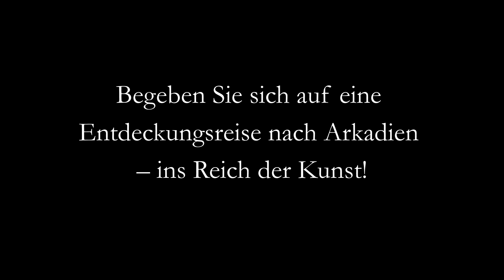- Die Architektur des Verfalls - / Jörg Olberg (*1956), Agonie, 1987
- Die Architektur des Verfalls -
Jörg Olberg (*1956 Dresden), Agonie, 1987.

Jörg Olberg (*1956 Dresden), Agonie, 1987. Radierung, E.A. (Auflage 30 Stück), 24 x 17 cm (Darstellung), 46 x 37 cm (Blattgröße), jeweils in Blei unten rechts mit „Olberg“ signiert und mit „IX [19]87“ datiert, unten links als „E.A. [Epreuve d'Artiste]“ bezeichnet.

Jörg Olberg zieht hier gleichsam die Summe seines künstlerischen Studiums der Berliner Ruinen, die noch bis weit in die 80er Jahre hinein im Stadtbild präsent waren. Mit seinem Werk „Agonie“ schafft er eine Allegorie des Verfalls. In der Schuttlandschaft positioniert, wächst vor dem Betrachter ein ruinöses Haus empor und ragt – wie der Turmbau zu Babel – in den Himmel hinein, wo das Dach und der Giebel hell von der Sonne beschienen werden. Aber bereits das Dach zeigt größtenteils nur noch die Sparren und wird der Blick weiter nach unten geführt, löst sich das Gebäude zusehends auf, wobei die in alle Richtungen ragenden Balken wie gesplitterte Knochen wirken. Langsam aber unaufhaltsam – in Agonie – wird das Haus in sich zusammenstürzen und nur noch den Grabhügel seiner selbst ausmachen. Dabei bilden der kleinteilige Steinverbund und der Putz eine musterförmige Ornamentalität des Verfalls.

Aus der Gegenbewegung von Aufwachsen und Einstürzen speist sich die Bildspannung, die von der dramatischen Wolkenbildung noch gesteigert wird. Die Wolkenwirbel gemahnen an eine Weltlandschaft, wie sie mit Albrecht Altdorfers Alexanderschlacht (1529) vor Augen steht. Und die Ruine – dies ist der weitergehende allegorische Gehalt – steht pars pro toto für die Welt als solche ein. Damit schafft Olberg ein modernes memento mori in architektonischer Formensprache, das ein Schlüsselwerk seines frühen Oeuvres darstellt.

zum Künstler

Gebürtig aus Dresden absolvierte Jörg Olberg eine Goldschmiedelehre und ein Architekturstudium in Weimar und studierte anschließend Grafikdesign an der Kunsthochschule Berlin-Weißensee. Seit dem Abschluss 1986 ist er in Berlin freiberuflich als Künstler tätig. Über sein Oeuvre hinweg widmet sich Olberg der Berliner Stadtlandschaft, wobei ihn in seinem Frühwerk die in den 80er Jahre immer noch präsente ruinöse Seite Berlins faszinierte.